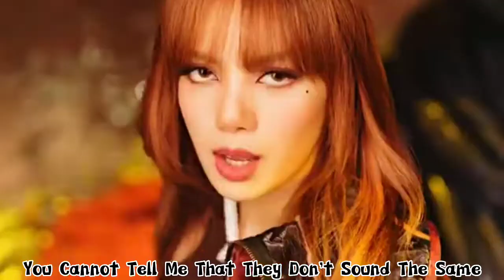jayreviews 'BLACKPINK-Pink Venom'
Help Yemen 👇🏼
Can you add your signature? ✍️